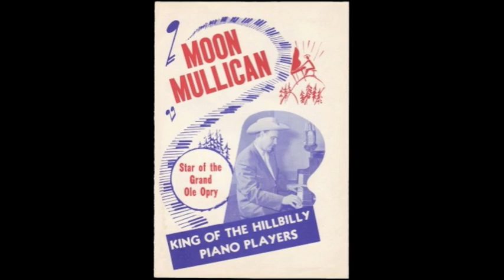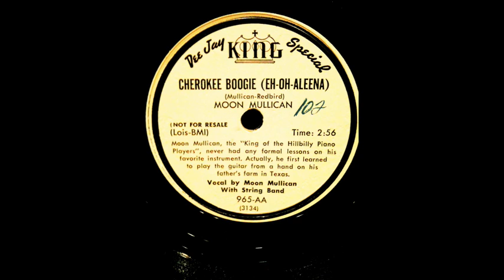Moon Mullican - Cherokee Boogie (Eh-Oh-Aleena)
Moon Mullican doing his classic Western Swing tune Cherokee Boogie (Eh-Oh-Aleena), released on King Records in 1951.  Moon Mullican, the "King of the Hillbilly Piano Players."